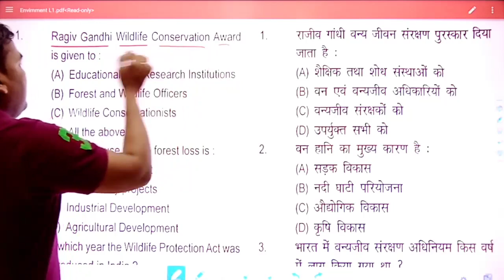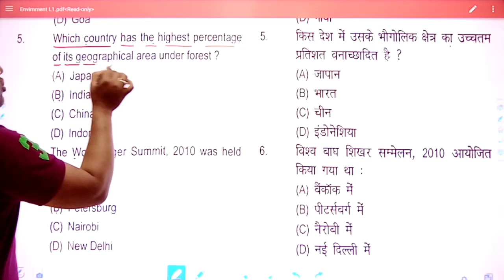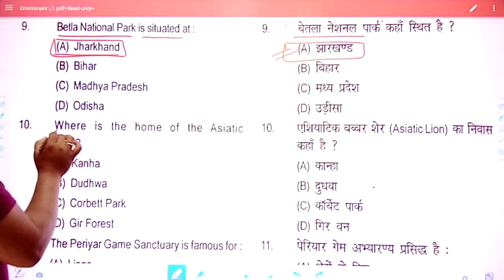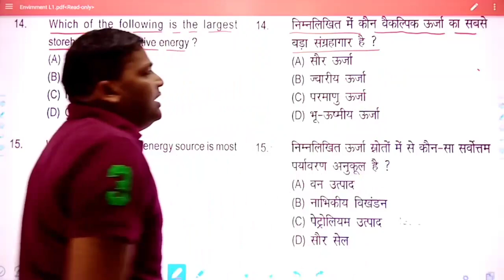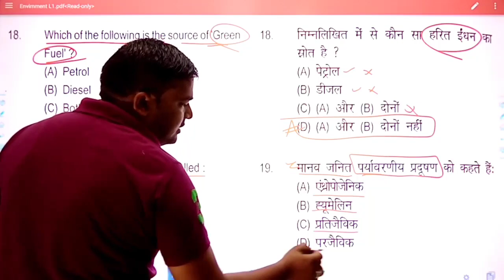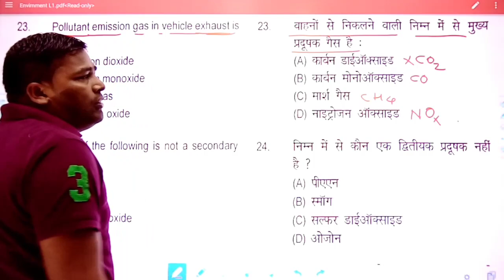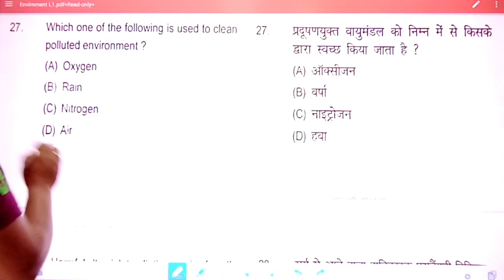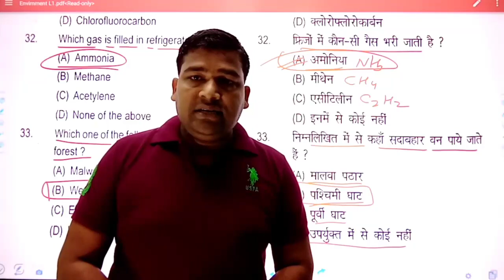TGT PGT GIC LECTURER BIOLOGY PRACTICE SET || Environmental biology GIC Lecturer practice set GS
This video include very most important points of GIC Lecturer biology